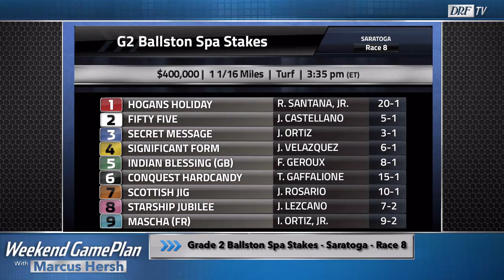Weekend Gameplan - Runhappy Travers Day - August 24, 2019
Presented by Runhappy, Saturday's Weekend Gameplan focuses on races from the Travers day card, including the Ballerina Stakes, Ballston Spa Stakes, and the Runhappy Travers Stakes. Marcus Hersh joined by Dan Illman analyze on DRFTV.